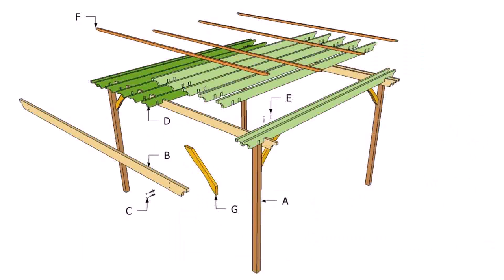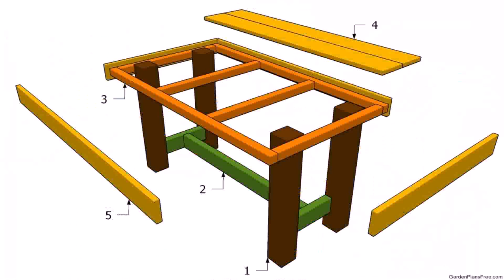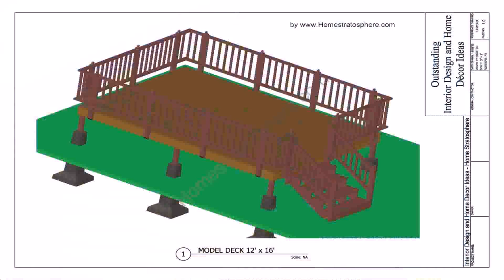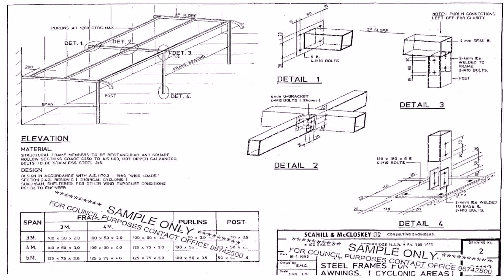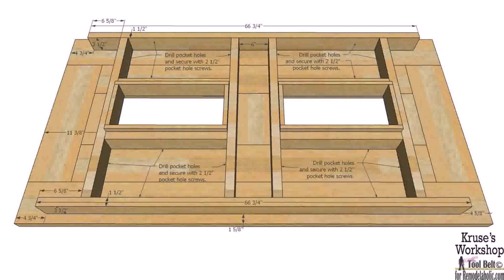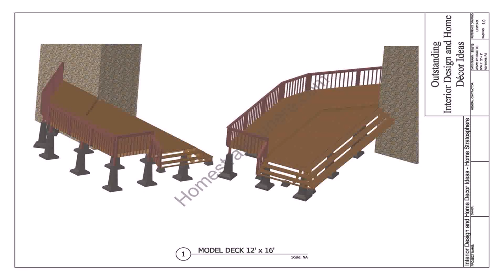Building Plans For Patio